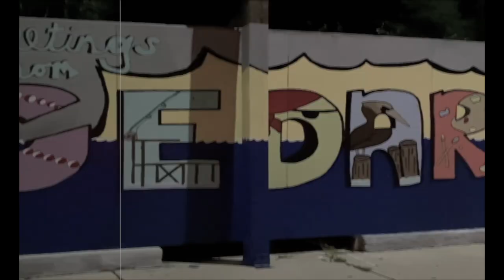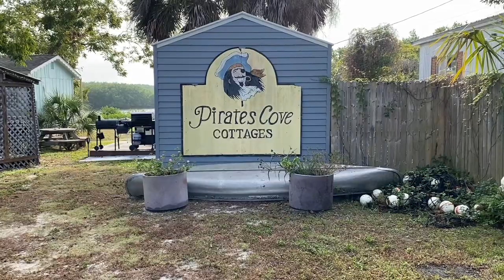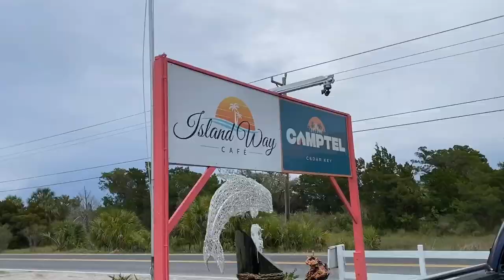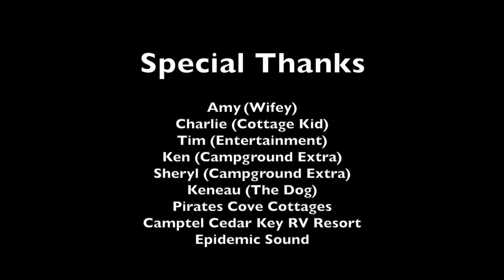Camping Cedar Key, FL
The Tates show and tell their 2 favorite vacation spots to stay, one requires a camper, one does not!  We love Cedar Key, it is a hidden gem, so relaxing, out of sight and out of mind experience!

Gear: dji osmo pocket